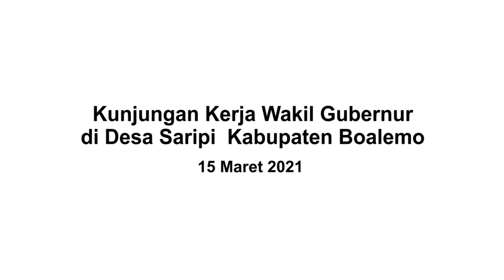Kunjungan Kerja Wakil Gubernurdi Desa Saripi Kabupaten Boalemo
Wakil Gubernur Gorontalo H. Idris Rahim meninjau distributor dan pengecer pupuk semi organik di Desa Saripi, Kecamatan Paguyaman, Kabupaten Boalemo, Senin (15/3/2021).

Kepada Wagub Idris Rahim, pihak distributor menjelaskan bahwa pupuk semi organik itu baru untuk pertama kalinya dipasok dari Surabaya, Jawa Timur, pada musim tanam lalu. Penggunaan pupuk tersebut mampu meningkatkan produksi jagung hingga mencapai tujuh ton per hektar.

Arifin menuturkan, selain untuk jagung, pupuk semi organik tersebut juga cocok diaplikasikan pada tanaman hortikultura. Ditambahkannya, keunggulan lain dari pupuk semi organik yaitu satu kali pemupukan untuk dua kali panen.

Dalam kunjungan kerjanya meninjau distributor pupuk semi organik di Desa Saripi, Wakil Gubernur Gorontalo H. Idris Rahim berkesempatan bersilaturahmi dengan beberapa kepala desa (kades) di Kecamatan Paguyaman. Silaturahmi berlangsung di aula Kantor Desa Saripi, Kecamatan Paguyaman, Kabupaten Boalemo

Pada silaturahmi itu, para kades menyampaikan beberapa aspirasi utamanya yang terkait dengan persoalan yang dihadapi petani, di antaranya jagung yang gagal panen, sulitnya memperoleh pupuk bersubsidi, hingga persoalan pemasaran beras lokal. Menanggapi hal itu, Wagub meminta kepada para kades untuk melaporkan kondisi yang dialami petani kepada Dinas Pertanian Kabupaten Boalemo yang nantinya akan berkoordinasi dengan Dinas Pertanian Provinsi Gorontalo untuk menangani dan mencari solusi terkait kesulitan yang dihadapi petani.

Diakhir pertemuan itu Idris berharap silaturahmi tersebut bisa terus dipupuk dan terjaga demi suksesnya penyelenggaraan tugas-tugas pemerintahan, pelaksanaan program pembangunan, serta pelayanan kepada masyarakat yang semakin prima. Idris mengibaratkan silaturahmi sebagai tali yang paling kuat yang tidak akan lapuk oleh panas dan hujan.

Pewarta: Haris
Videographer: Fikri
Editor: Fikri
Pengisi Suara: Mila